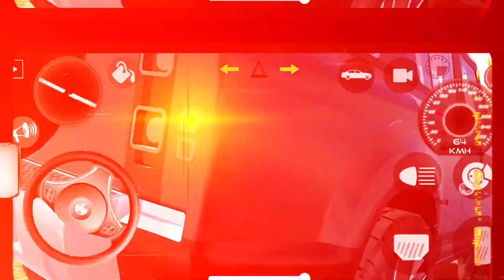Defender Driving 😱🙄 || Indian Cars simulator 3D Game Play Video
gaming,total gaming,how to edit gaming videos,tonde new